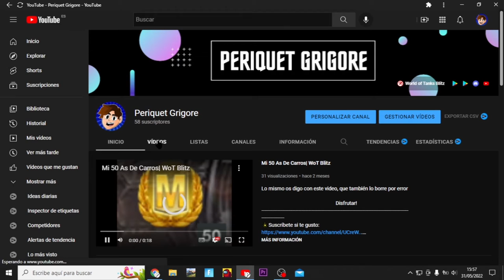Una nueva etapa - Periquet Grigore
Ya me podéis ir siguiendo si queréis que empiece stream esta tarde!!

🏅Si llegamos a los 100 suscriptores, se vendrá algo inesperado...